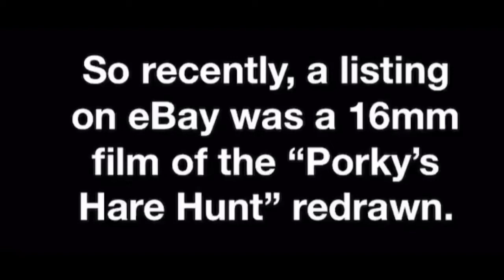All Hope is NOT Lost for The “Porky’s Hare Hunt” Redrawn!